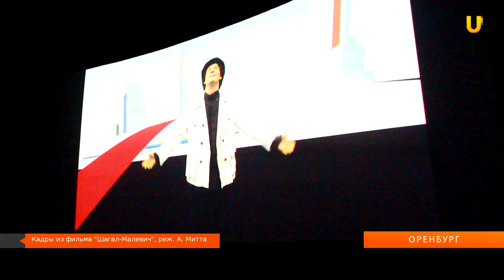U-News. Оренбург. Фильм "Шагал-Малевич" "прошагал" по кинофестивалю "Восток-запад"